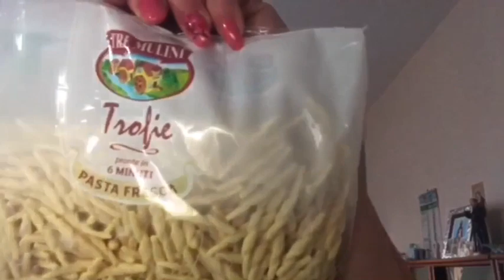VLOG PASQUA E PASQUETTA